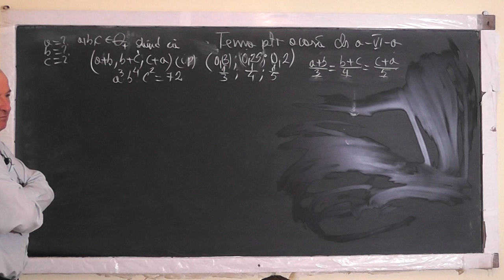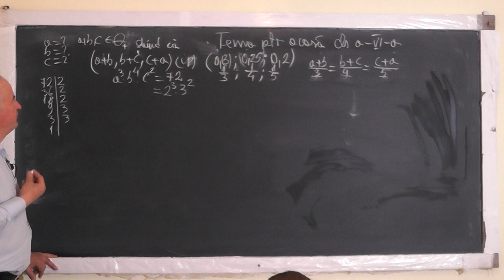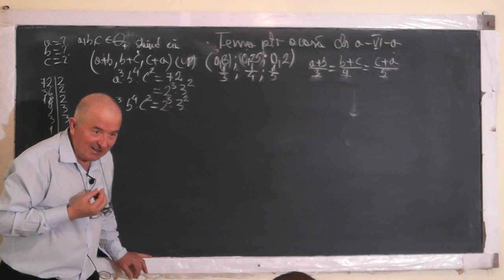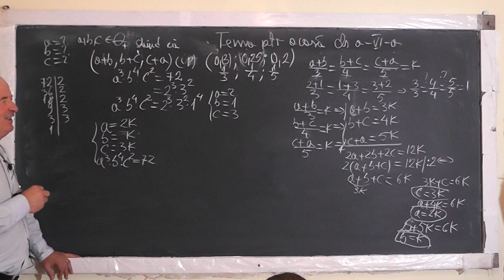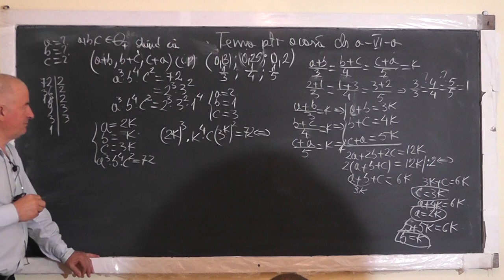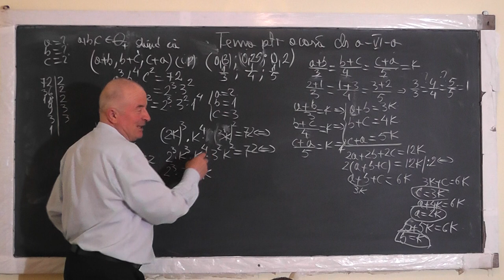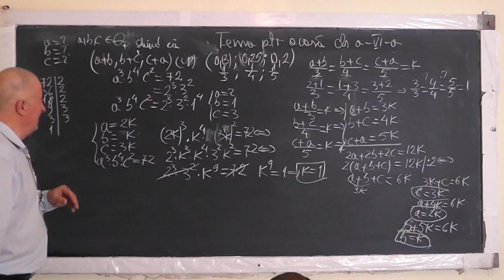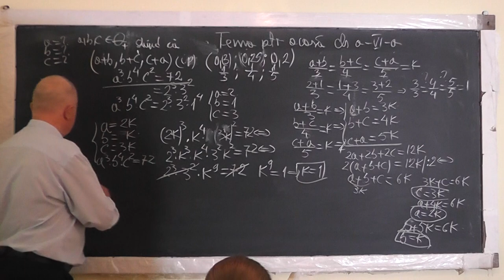2/2 Lectia 1451 - Marimi direct si invers proportionale - Exercitii din tema pentru acasa - Clasa 6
Aceste lectii sunt SUSTINUTE de VOI si daca va sunt utile, as aprecia un Like, Share, Comment - In aceasta lectie de matematica pe care o puteti vedea in direct si pe ne ocupam de tema pentru acasa la clasa a VI-a la algebra. Din cuprins: Marimi direct si invers proportionale, Operatii cu fractii.
- VIDEO MATEMATICA cu Proful Online sau cautati pe Google: profu online Ioan Ursu